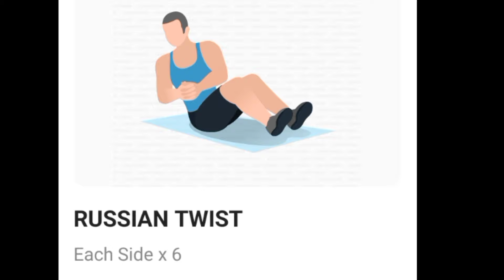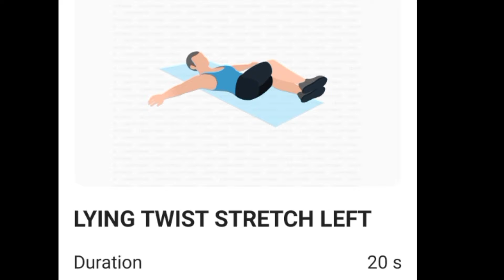Shed Belly Fat in Just 30 Days! | Day 2 Revealed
In this video we share a full exercise setup constructed on 15 exercises the day 2 of 30 days program the target is to lose belly fat in the time of 30 days and make 6 pack abs, the best workout plan for Ramadan

workoutmotivation
Best Chest Workout At Home
Best Shoulder Workout at the gym
Best Triceps Workout
Best Upper Body Workout At Gym
Best Gym Workout
Which exercise is best in the morning?
Is it good to exercise morning?
Are 10 minutes morning workouts effective?
What are 5 warm-up exercises?
What are some simple warm-up exercises?Benefits

Core strength. Core strength is one of the biggest motivators for doing
Improved posture. ...

Reduced risk of back pain and injury. ...

Diaphragm strengthening

What are full body warm-up exercises?
What are chest exercises?
What are back exercises?

bellyhow to lose belly fatexercise in Ramadanburn belly fatBelly fathow to burn belly fathow to get rid of belly fatreduce belly fatlose belly fat fastbelly fat losshow to lose stubborn belly fatbelly fat workouthow to lose belly fat fastexercises to lose belly fatbelly fat exercise